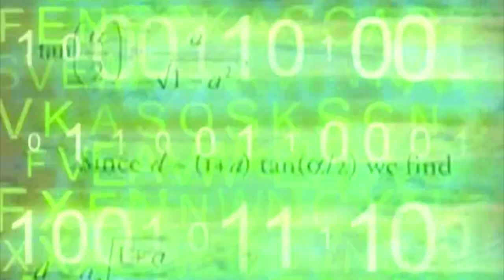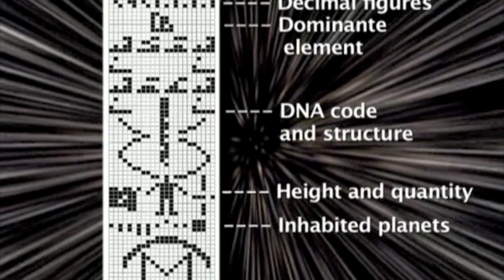SUDUAYA - Wings Of Light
Psychill Video